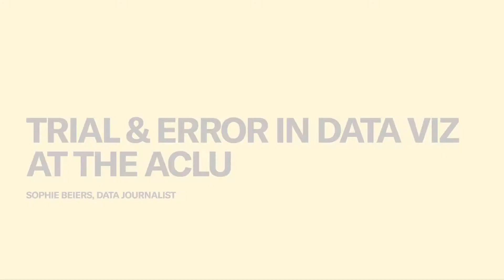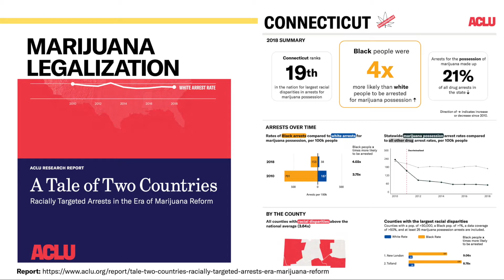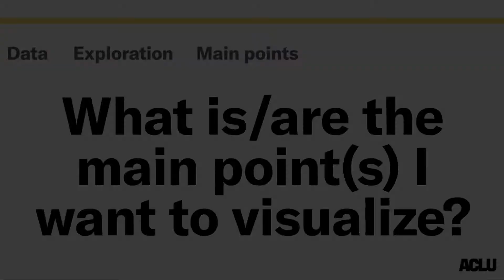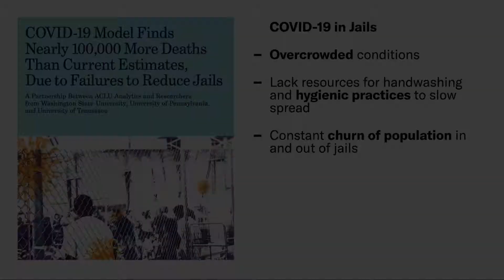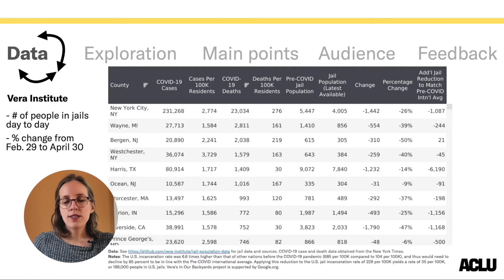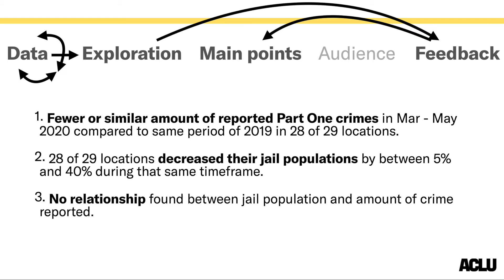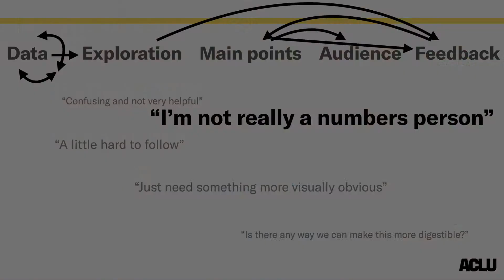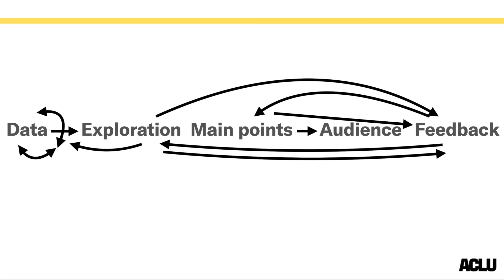Sophie Beiers | Trial and Error in Data Viz at the ACLU | RStudio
Visualizing data the “right” way requires many considerations — the topic, the quality of your data, your audience, your time frame, and the various channels of (sometimes conflicting) feedback you received. In this presentation, I’ll introduce some reflections on these considerations and ways I’ve incorporated feedback (or not) into my work as Data Journalist at the ACLU. Lastly, I’ll present some of the sillier trials and errors I’ve made that were arguably necessary to my process in creating effective data visualizations using R.

About Sophie:
Sophie Beiers works on the ACLU's Analytics team as a Data Journalist where she analyzes and visualizes data for their lawyers’ legal arguments and for external advocacy pieces. Prior to her time at the ACLU, she received her master’s degree in Quantitative Methods in Social Sciences at Columbia University where she also TA’d at the Lede Program for Data Journalism. Before NYC, she kicked off her career in analytics in San Francisco at the education nonprofit "YouthTruth." Sophie is a Bay Area native but currently lives in Portland, OR and enjoys running, hiking, and making pottery in her free time.